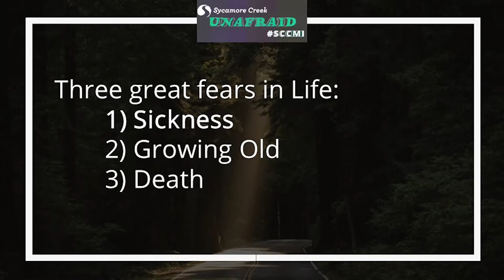Are you afraid of dying? | TRAILER | UnAfraid - EP6 | Fear of Sickness, Growing Old, and Death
Explore the most common worries and fears experienced by Americans today, consider practical steps for overcoming these fears, and reflect upon fear in the light of scripture and a faith that promises again and again that we don’t need to live in fear. Let's live with courage and hope.

Oct 31 – EP5 | The Sky Is Falling Program
Nov 7 – EP6 | Sickness, Growing Old, and Death

Bath
Sundays @ Bath 11AM (Band-led)
13777 Main St, Bath, MI - use the back entrance
One mile north of I-69 Bath Exit, across from Bath Elementary

Gunnisonville
Sundays @ Gunnisonville 9:15 AM (Choir-led)
2031 E Clark Rd, Lansing MI
Three miles north of Eastwood Town Center on Wood Rd